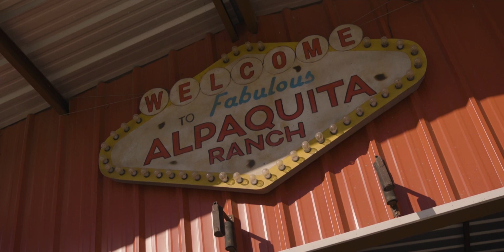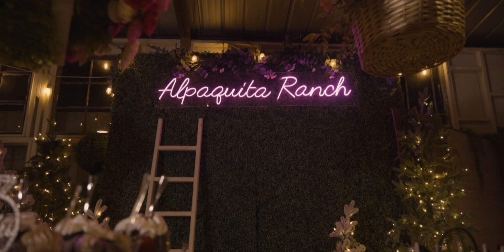Alpaquita Ranch Wedding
🌟 Welcome to the enchanting wedding celebration of Galilea and David at the picturesque Alpaquita Ranch! 🌿✨

Join us on this magical journey as we showcase the highlights of their special day in this heartwarming 2-minute video. 🎥💖

Picture a serene ceremony at the iconic red barn, where guests gathered for a peaceful union surrounded by the beauty of nature. Alpacas gracefully grazing in the background added an extra touch of tranquility to the atmosphere.

Galilea, adorned in elegance, arrived at the walkway on a moke, guided by her proud father. The love-filled gaze exchanged between her and David marked the beginning of a beautiful journey together.

After a touching ceremony, guests strolled over to the charming grey barn event center. Love was truly in the air as they enjoyed delectable snacks and food and not to forget drinks from Alpaquita Wine House. The celebration continued with a lively evening of dancing, games, heartfelt love speeches, and indulgent desserts in the breathtaking garden.

This was an evening to remember—an unforgettable celebration of love and joy. As the night unfolded, guests bid their farewells, leaving the newlywed couple to embark on the first steps of their journey together. The charming Alpaquita Ranch Airbnb “Casa Huacaya” awaited them, nestled in the embrace of nature, with alpacas and a perfect cabin setting the scene for the beginning of their forever.

Although the video captures just a glimpse of this extraordinary day, the memories created at Alpaquita Ranch are etched in the hearts of all who attended. Join us in reliving this magical wedding, where every moment was filled with love, laughter, and the promise of a beautiful future. ✨👰🤵💍